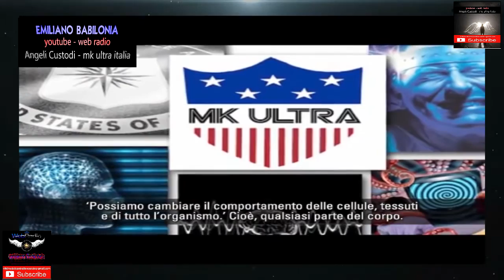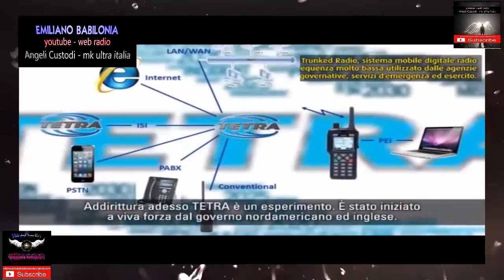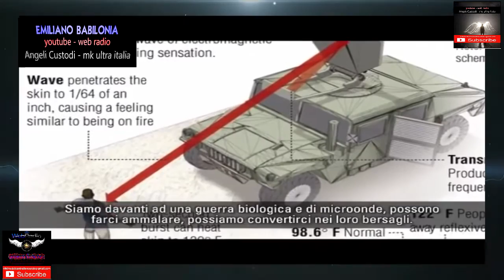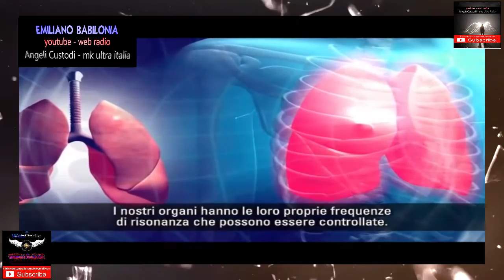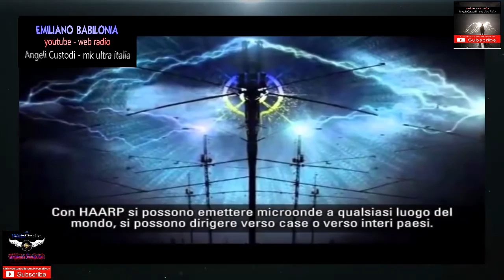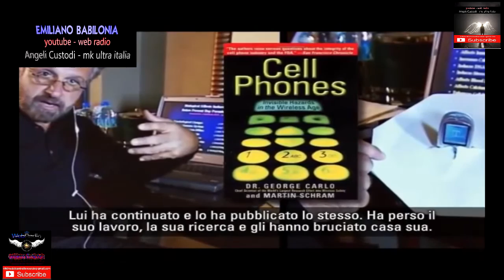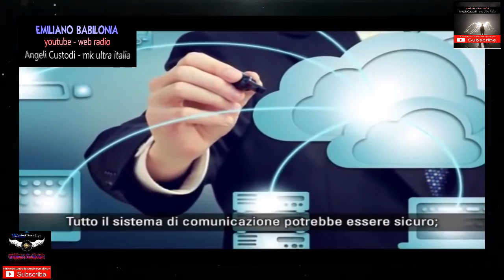Telefoni killer mk ultra creano tumori e leucemie con oltre 50 radio patologie indotte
Telefoni killer mk ultra creano tumori e leucemie con oltre 50 radio patologie indotte ( controllo mentale )

Tag.